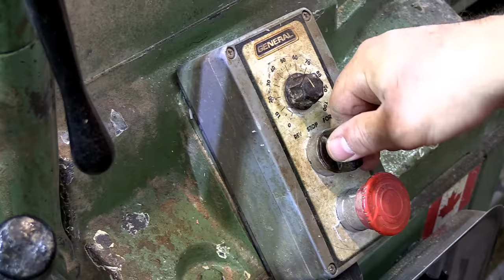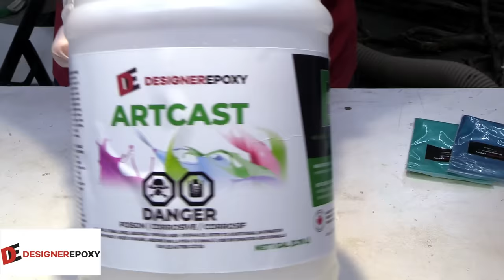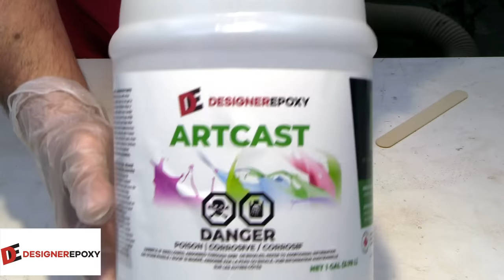Woodturning - The Basket Case Bowl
Woodturning - In this video I select a large walnut bowl from stock and repair a large knot section with copper wire, red sumac branches and epoxy.

If you want to send something me, send it to:
Sprague Woodturning
652 Rantz Rd
Petawawa, ON Canada
K8H 2W8

 Drill Brush
1 Gallon resin mixer
3ml Disposable Plastic Transfer Pipettes, used to transfer CA glue and pigment to work piece.
Inkbird ITC-308 Temperature controller 1200W Heating and cooling thermostat.
Starbond Adhesives
Timber check moisture meter
Scotch Brite Hand Pads
0000 Steel wool
Soapstone carving blocks
Pen I use, Pilot V5 0.5mm tip, Black
¾” spindle roughing gouge
Pressure Pot for Casting by California Air Tools

Drill Brush
1 Gallon Resin mixer
Crown Pro Turning Parting Tool
0000 Steel wool
Soapstone carving blocks
Pen I use, Pilot V5 0.5mm tip, Black (you can select the quantity when you get there)